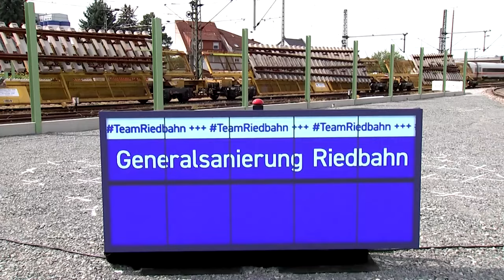Deutsche Bahn: Milliardenschwere Generalsanierung startet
Verkehrsminister Wissing hat den Startschuss für die Sanierung des deutschen Schienennetzes gegeben. Die Verbindung Frankfurt – Mannheim wird dafür komplett gesperrt.

Bildrechte Thumbnail: REUTERS/Wolfgang Rattay